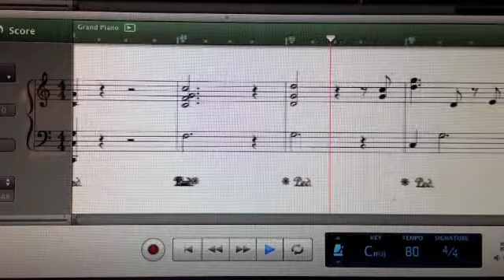"FingerPaintings" A Spontaneous Composition with Score (David Baroni)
David Baroni spontaneously composes and records a new song "Fingerpaintings" including the score.
He also has youtube videos for inspiration and instruction.